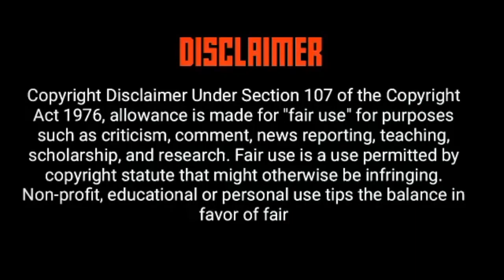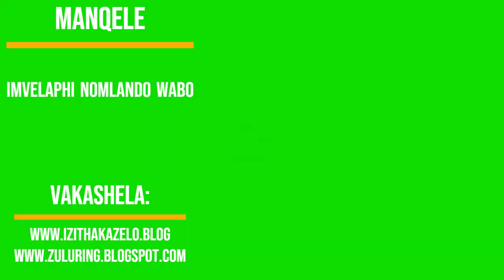Manqele Umlando Wabo... namhlanje siyajula ... Imvelaphi yabakwa MANQELE